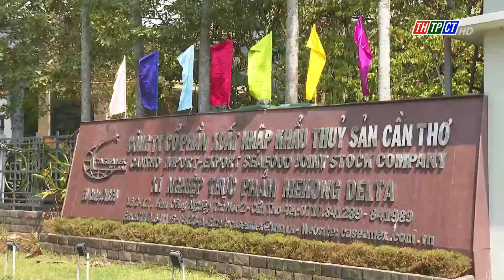Lãnh đạo TP. Cần Thơ thăm doanh nghiệp đầu năm | Cần Thơ TV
Trong ngày làm việc đầu tiên sau Tết Nguyên đán Giáp Thìn, lãnh đạo thành phố Cần Thơ đến thăm một số doanh nghiệp, ngân hàng để chúc Tết và nắm thông tin về tình hình sản xuất kinh doanh.